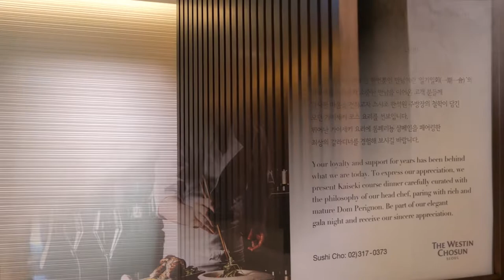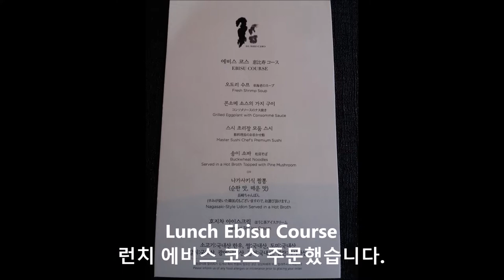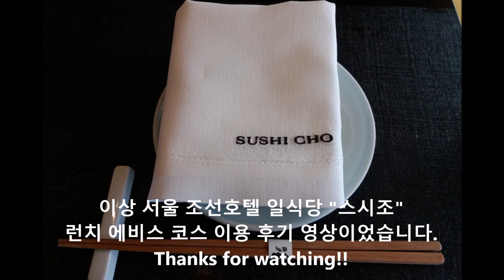서울 웨스틴조선호텔 일식당 스시조 런치코스 이용후기 Sushi Cho -Japanese Restaurant/The Westin Chosun Seoul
Sushi Cho is one of the best sushi restaurants in Seoul.
친구 초대로 서울 중구 소공동에 위치한 조선호텔 일식당 "스시조"에 다녀왔습니다. 정통 스시를 맛볼 수 있는 훌륭한 일식당으로 서울에서 손꼽힌다는 스시전문점 스시조의 런치코스들 중 하나를 이용해보았습니다^^ 일식에 대해서는 문외한이라서 맛 평가는 하지 못했습니다ㅠ "이 코스는 이런 음식들이 나오더라" 정도의 이용 후기 동영상 입니다^^

*좀 더 자세한 이야기가 궁금하시면 아래 블로그 방문해보세요^^